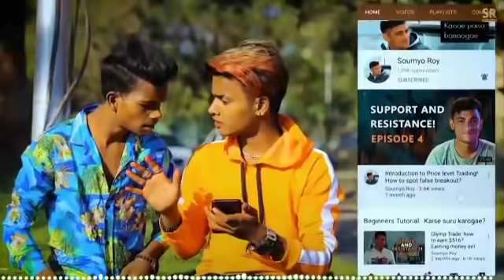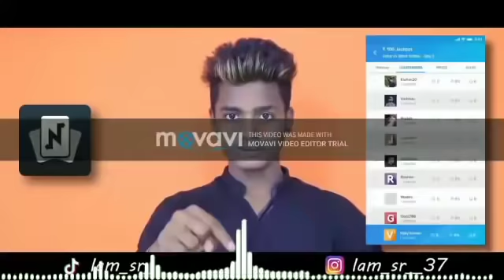Ajay Hooda New Songs || New Haryanvi Song Jukebox 2021 || Sapna Best Haryanvi Songs Jukebox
01. LEFT Right - Ajay Hooda
02. Gungat Bani - Ajay Hooda
03. Tik Tok - Ajay Hooda
04. Sent - Ajay Hooda
05. Bhau Kala ki - Ajay Hooda
06. Moto - Ajay Hooda
07. Girlfriend - Ajay Hooda
08. Tagdi - Ajay Hooda
09. Balama powerful
10. Khalnayak - Ajay Hooda
new song haryanvi new song haryana 2021 ajay hooda,
ajay hooda new song chori tera hero khalnayak ho gaya,
ajay hooda new song ek suthri si chori gelya,
ajay hooda new song modi ji ham delhi a gaye,